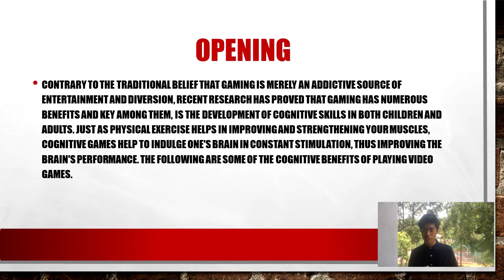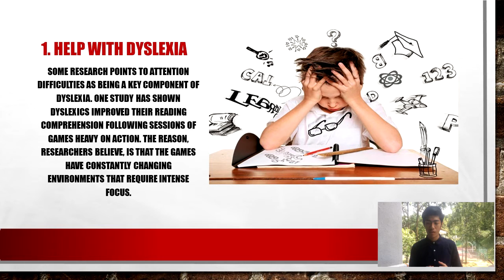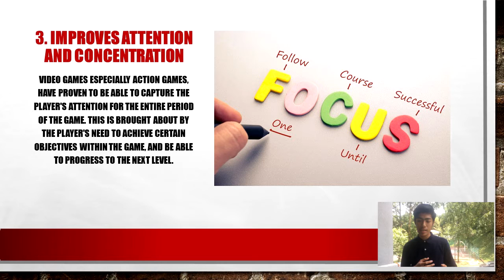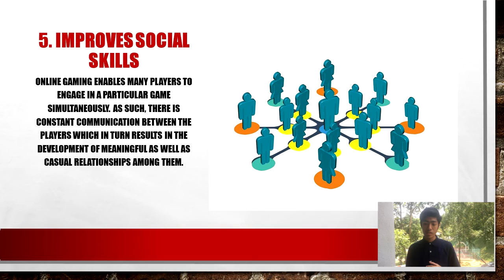The Benefits of Playing Video Games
AMIRUL RASYIDI BIN MANSOR (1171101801)